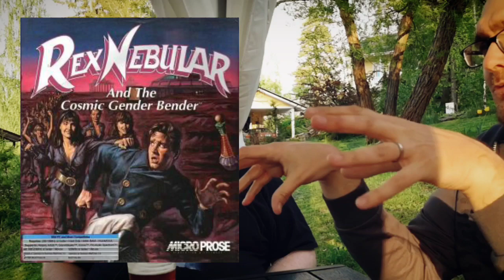Pointtaa ja Klikkaa co-op #10: Mikä edes on seikkailupeli? (Lauri)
Onko Doom seikkailu- vai roolipeli? Tästä lähdettiin ottamaan selvää Laurin kanssa. Ota mukava asento, kuppi kuumaa tai kylmää juotavaa ja antaudu keskustelun vietäväksi. Mukana myös kyyhkyshetki.